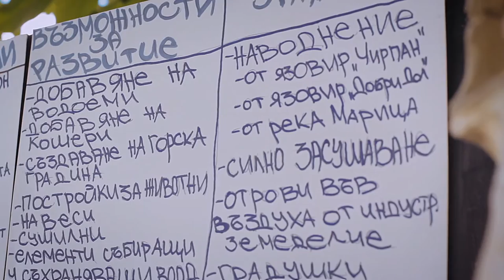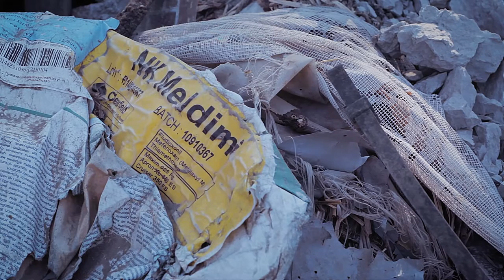Живот на село и други магии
От 03.08 до 05.08 в екофермата "Зелената порта", село Добри дол от "За Земята" проведохме лагерът "Живот на село и други магии".
Той събра на едно място десетина ентусиасти, които освен че искат да се научат да произвеждат истинска и чиста храна, все повече се замислят за необходимостта от цялостна трансформация на света около нас.

В лагера ни се включиха хора на различна възраст, с разнообразен предишен опит и история, но обединени от една и съща вътрешна потребност - да са близо до природата и да взаимодействат с нея по начин, който не я ощетява и уврежда.

Видео: Димитър Тенев
Монтаж: Димитър Тенев

ЕС За Земята" благодари на финансовата помощ на Европейския съюз. Съдържанието на това видео не отразява позицията на Европейския съюз. Европейският съюз не носи отговорност за предоставената информация по време на събитието.